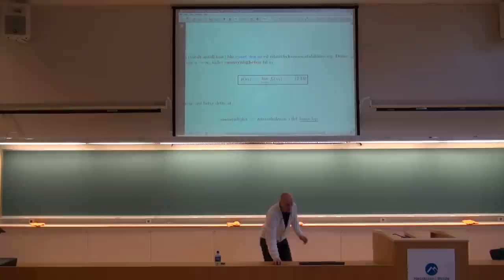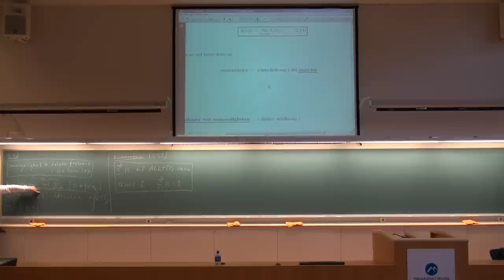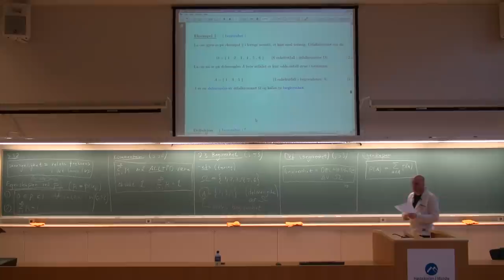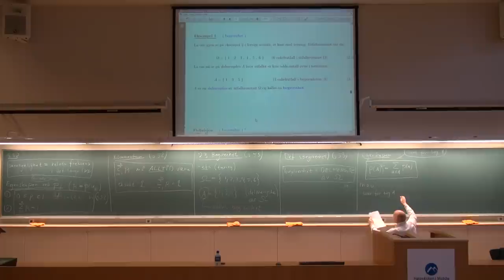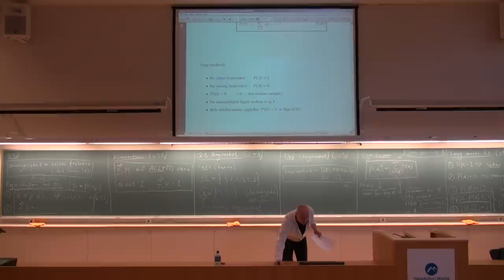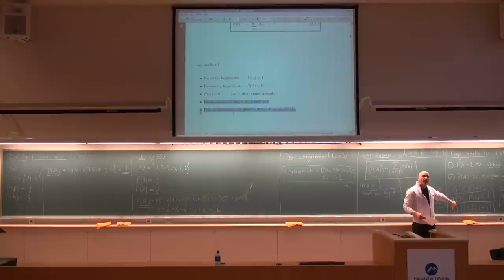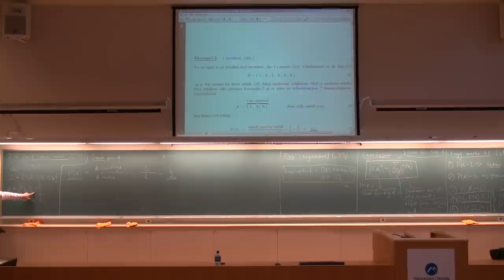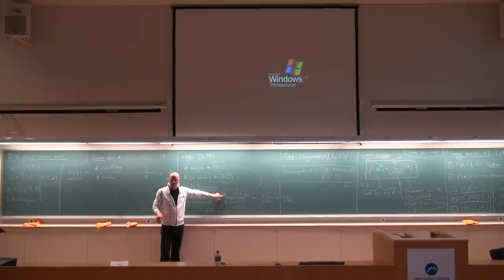202 Forelesning, (23. jan. 2013)